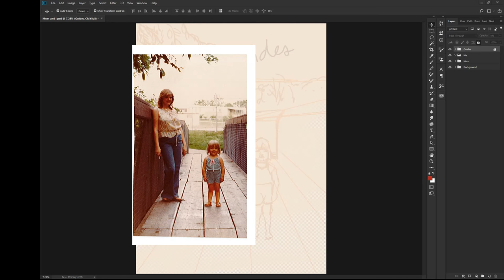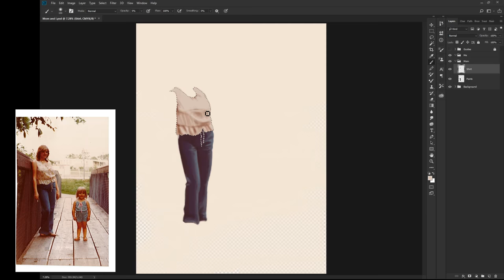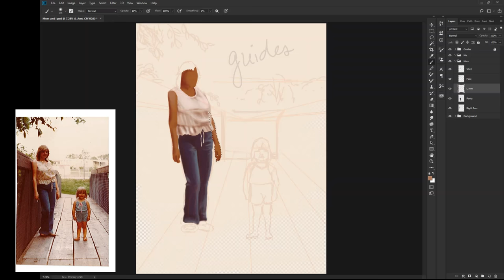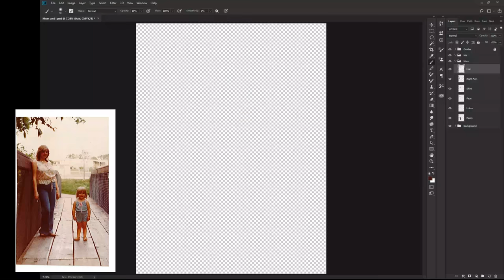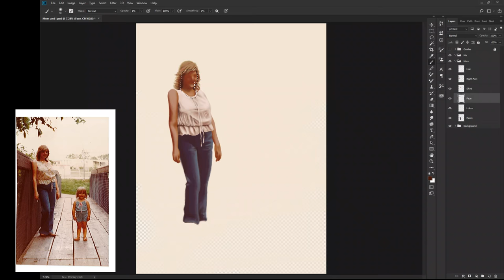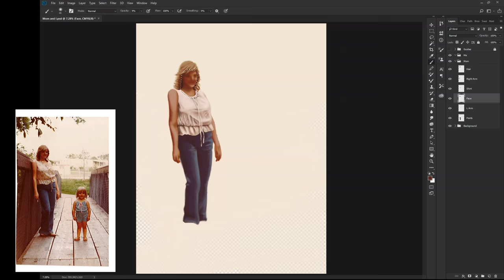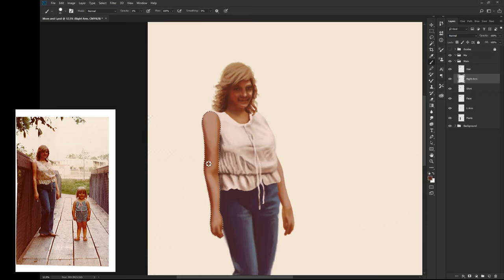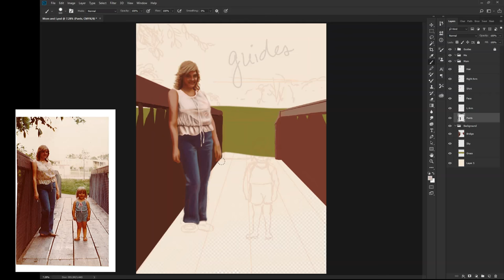Digital painting: Work in progress (WIP)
I'm using a Wacom pen in Adobe Photoshop to create a painting of my Mom and I when I was about four years old. I still have a lot of work to do! Once it is finished, I will have this printed on canvas.